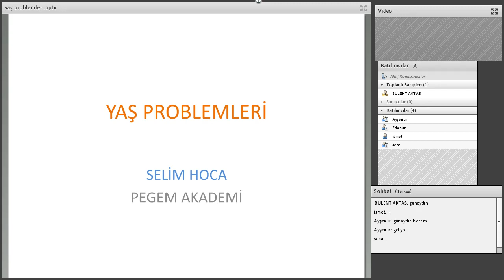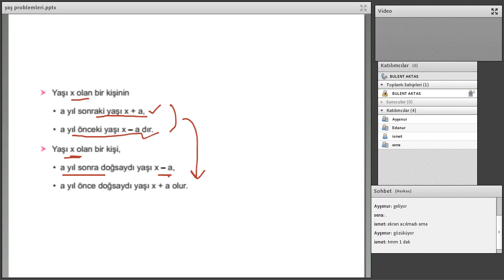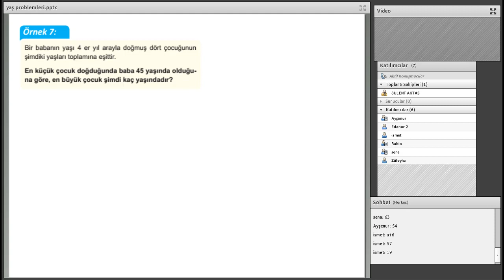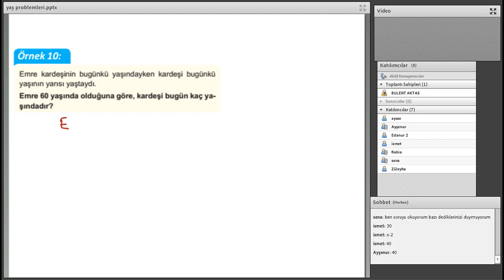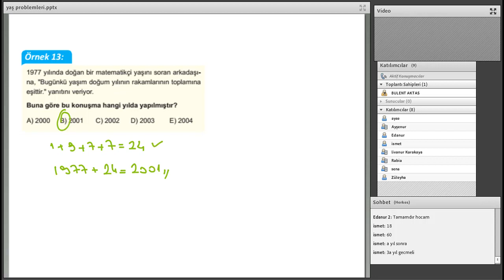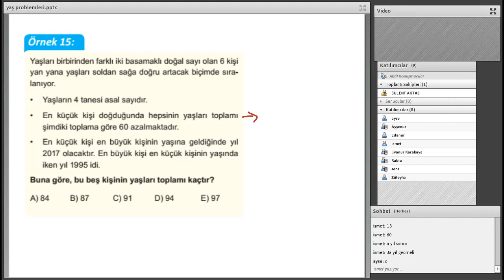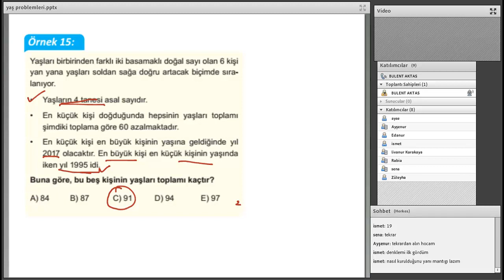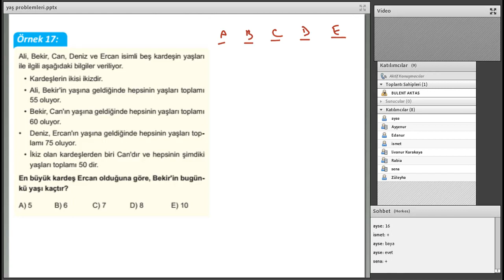19 04 2020 SELİM HOCA MATEMATİK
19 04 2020 SELİM HOCA MATEMATİK